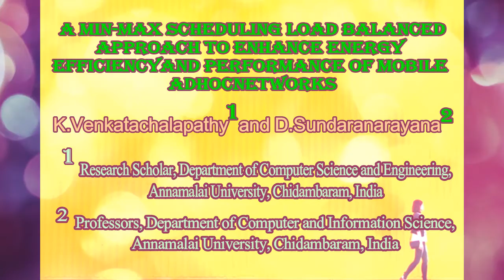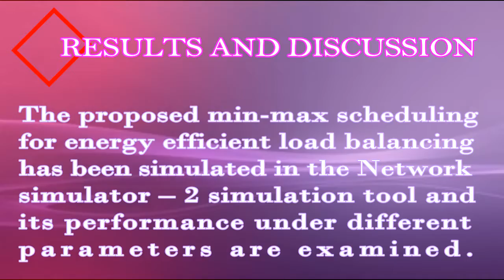A Min-Max Scheduling Load Balanced Approach to Enhance Energy ....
Abstract

Energy efficiency and traffic management in Mobile Ad hoc Networks (MANETs) is a complex process due to the self-organizing nature of the nodes. Quality of service (QoS) of the network is achieved by addressing the issues concerned with load handling and energy conservation. This manuscript proposes a min-max scheduling (M2S) algorithm for energy efficiency and load balancing (LB) in MANETs. The algorithm operates in two phases: neighbor selection and load balancing. In state selection, the transmission of the node is altered based on its energy and packet delivery factor. In the load balancing phase, the selected nodes are induced by queuing and scheduling the process to improve the rate of load dissemination. The different processes are intended to improve the packet delivery factor (PDF) by selecting appropriate node transmission states. The transmission states of the nodes are classified through periodic remaining energy update; the queuing and scheduling process is dynamically adjusted with energy consideration. A weight-based normalized function eases neighbor selection by determining the most precise neighbor that satisfies transmission and energy constraints. The results of the proposed M2SLB (Min-Max Scheduling Load Balancing) proves the consistency of the proposed algorithm by improving the network throughput, packet delivery ratio and minimizing delay and packet loss by retaining higher remaining energy.